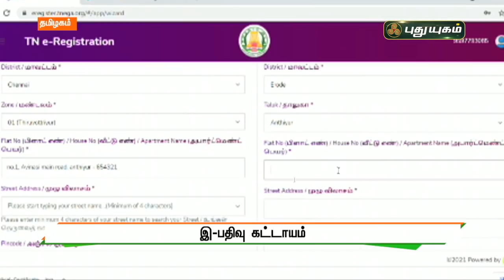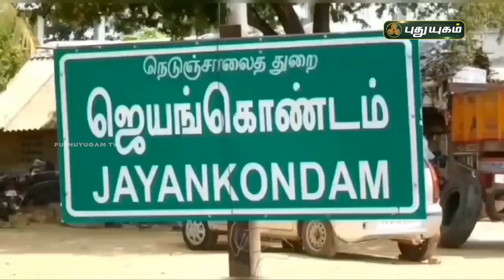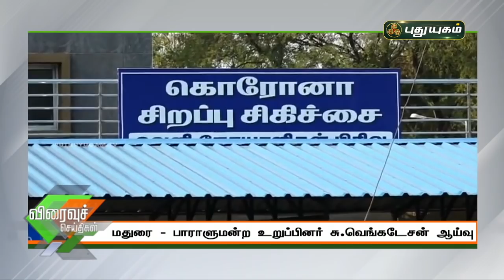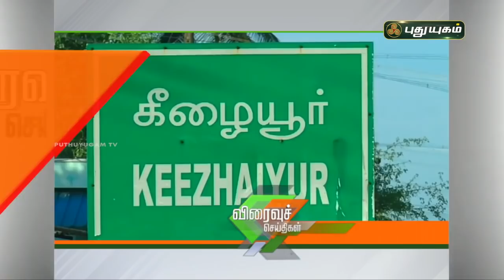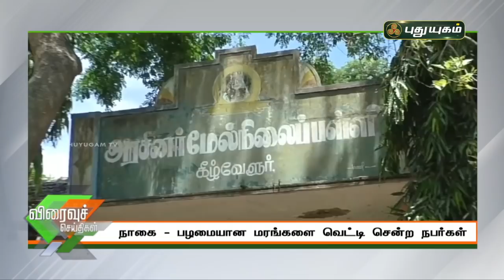புதுயுகம் விரைவுச் செய்திகள் | 1 PM Speed News | 17/05/2021